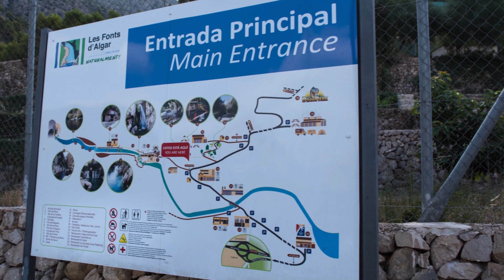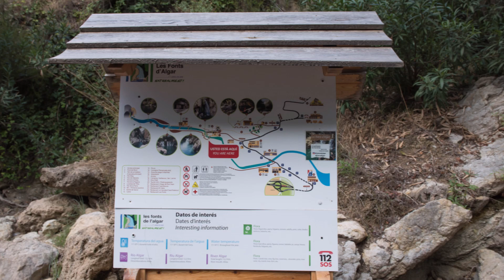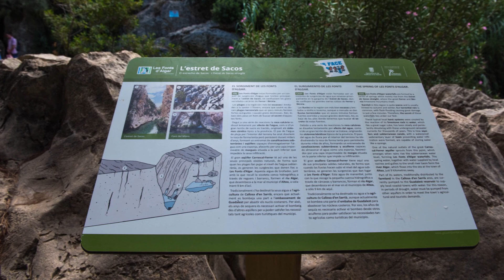Fuentes del Algar Hiszpania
Wodospady Algar (Fuentes de Algar) położone są jedynie 15 km od Benidorm i 3 km od miasteczka Callosa d’en Sarrià. To miejsce o szczególnych walorach przyrodniczych. Na długości około 1,5 km możemy podziwiać piękne krajobrazy rozciągające się wzdłuż koryta rzeki Algar.
Muzyka w filmie:
Tres Lagrimas - Guitarra Azul
Stive Morgan - Magic Travel